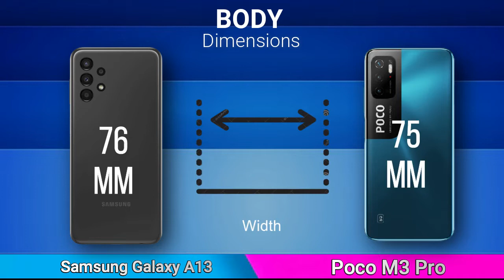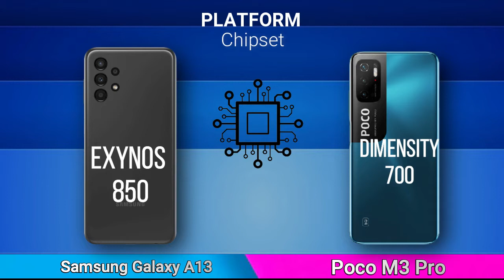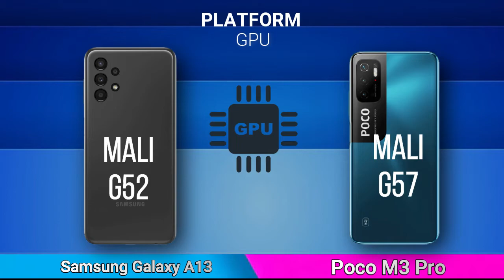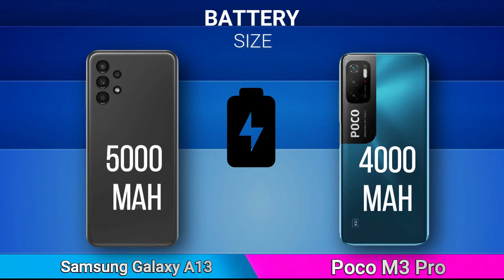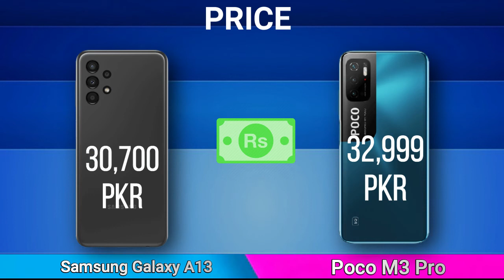Samsung Galaxy A13 Vs Poco M3 Pro Full Comparison | Which Phone is a better choice in 2022 !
be infringing.